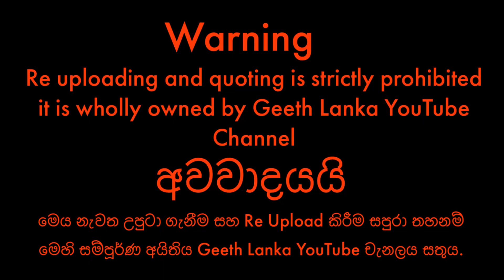Gammadu Shanthikarmaya මල් යහන් කවි ගායනය Sri Lankan local traditional poetry singing Part 3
singing                      - Geeth Lanka Kodagoda Athurugiriya
back ground music - Mr.Sigithi Athurugiriya
Camera                     - Ruwan Danushka Kelaniya

Sri Lankan people offer flowers, lamps and incense sticks to God and pray for God's blessings by chanting his praises.